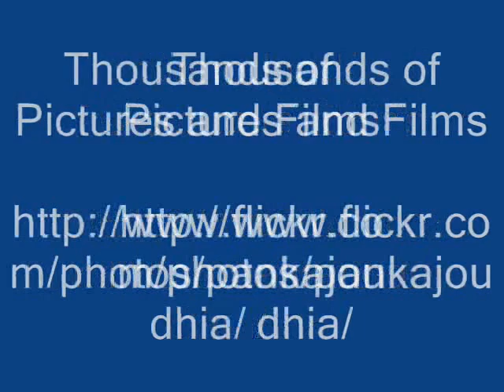Octonary Ingredients of Dentella repens Formulations: Pankaj Oudhia's Medicinal Plant Database